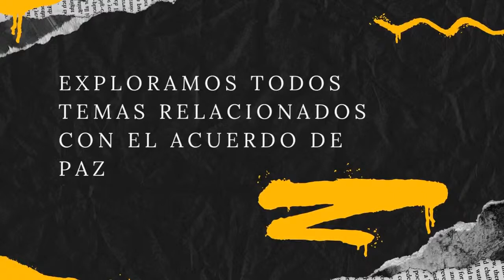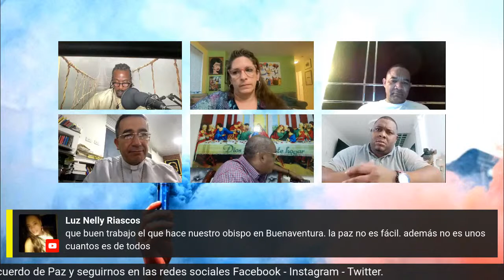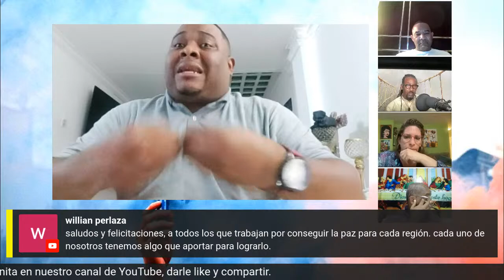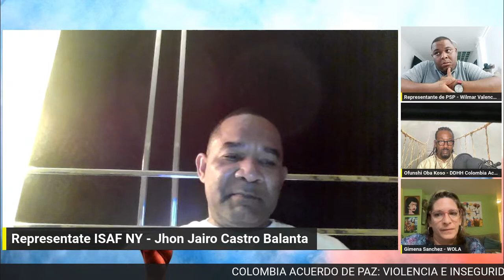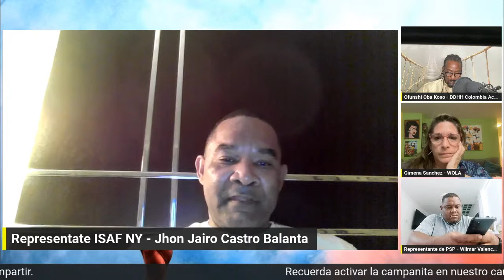VIOLENCIA E INSEGURIDAD EN BUENAVENTURA. ¿ CÓMO RESCATAR LOS ESFUERZOS DE PAZ ?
COLOMBIA, ACUERDO DE PAZ:
VIOLENCIA E INSEGURIDAD EN BUENAVENTURA.
¿ CÓMO RESCATAR LOS ESFUERZOS DE PAZ ?

La semana pasada circularon videos de grupos ilegales armados marcando su territorio con un show de fuerza y armas en los barrios marginados de Buenaventura. Por primera vez en mucho tiempo se vieron luces de que la violencia extrema en el puerto de Buenaventura puede reducirse, que los grupos de Espartanos y Shottas pueden realizar acciones para desmovilizarse dentro del marco de la política de paz total.

Con el apoyo y facilitación de la Iglesia Católica se acordó una tregua y aunque no era perfecta el nivel de tensión y violencia le dio un respiro a los habitantes afrodescendientes quienes pudieron movilizarse sin miedo de ser asesinados. Esto también activó la economía informal en una de las zonas más desiguales de Colombia. La coalición del gobierno de Colombia en el Congreso avanzó con el proyecto de ley de sometimiento con el propósito de poder definir roles y determinar cómo se podría estructurar una mesa formal de diálogo entre dos grupos criminales. Desafortunadamente como lo ha presentado el congresista Ariel Ávila de la Alianza Verde, esta ley (que es necesaria no solo para el proceso en Buenaventura sino todos los procesos iniciados en diferentes partes del país con grupos ilegales) no pudo tramitarse y esto llevó a que se hunde el 20 de junio. El Senador Ávila culpa al ministro del interior, Luis Fernando Velasco por este fracaso y destacó que el ministro puso la prioridad en las reformas sociales. Desde entonces se militarizó la zona y la oficina del Alto Comisionado para la Paz anunció que van a avanzar en un espacio de sconversación Socio Jurídico con las bandas Shotas y Espartanos. Pese a esto lo que sale de Buenaventura es violencia, miedo, zozobra y desilusión debido al rompimiento del proceso.

Hablaremos con algunos de los actores principales de Buenaventura, que están facilitando y siguiendo esta situación para entender mejor qué pasó, cuáles han sido las consecuencias y cómo se avanza ahora en adelante.

Ofunshi Oba Koso de Colombia Acuerdo de Paz NGO en colaboración con International Social Afro Foundation (ISAF), La Nueva Prensa, Contagio Radio, Corporación Veteranos por Colombia, Raza y Equidad, Sistema Informativo Sindical de Colmbia. WOLA y otros los invita a un programa con:

Obispo Ruben Dario Jaramillo Montoya
Facilitador de Diálogos de Paz en Buenaventura

Padre Jhon Reinar
Diócesis de Buenaventura

William Valencia Orobio
Lider Social, Parte de la Solución del Problema (PSP).
Buenaventura

José Luis Muñoz Lerma
Periodista, TvYo
Buenaventura

Jhon Jairo Balanta
President, International Afro Social Foundation (ISAF), Nueva York, EE.UU

Gimena Sánchez-Garzoli
Directora de los Andes, Oficina en Washington Sobre Asuntos Latinoamericanos (WOLA)
EE.UU

Este evento es Co -auspiciado con la Oficina en Washington Sobre Asuntos Latinoamericanos (WOLA) y otras Organizaciones Internacionales.